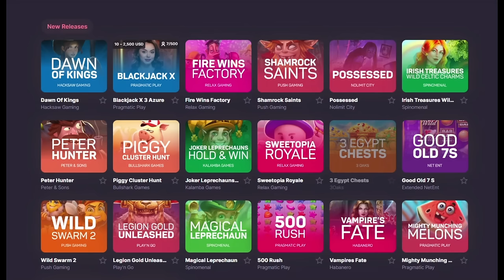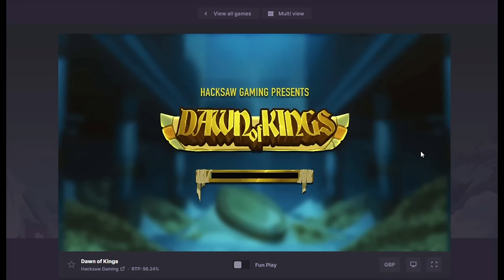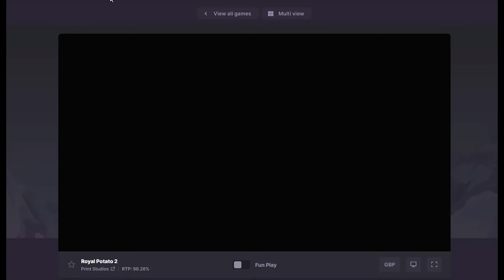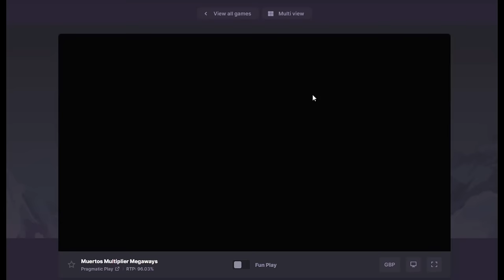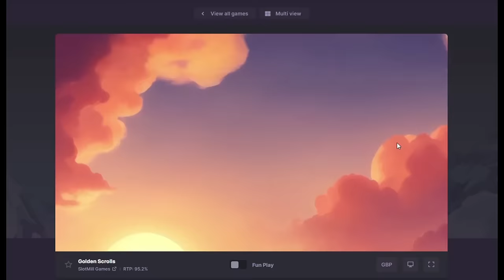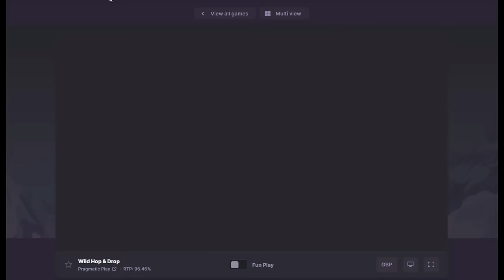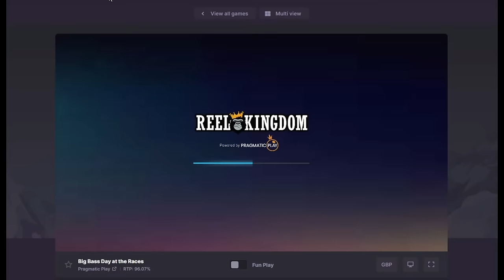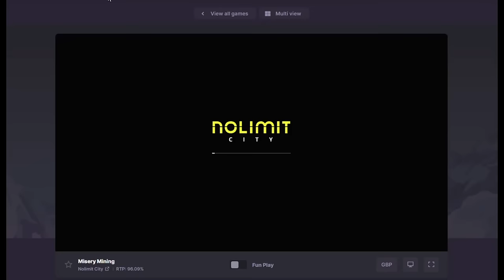Online Slots with The Bandit!